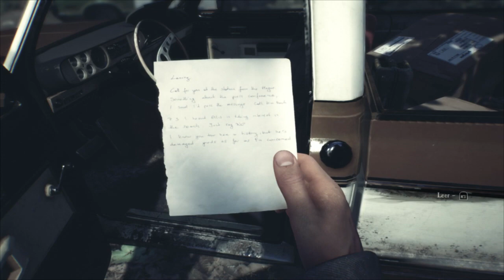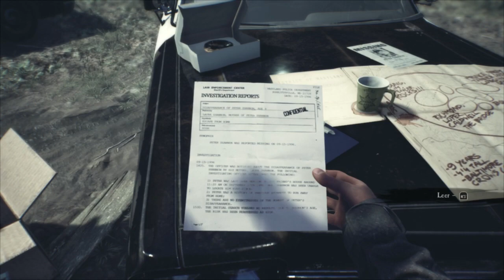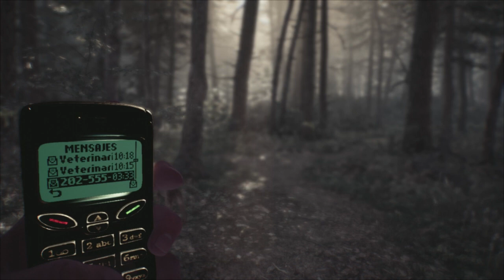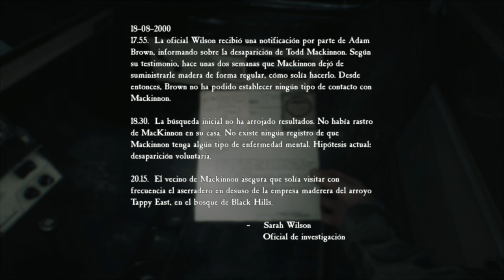Descubriendo en el bosque ¿Que es la Bruja de Blair? Juego 2019